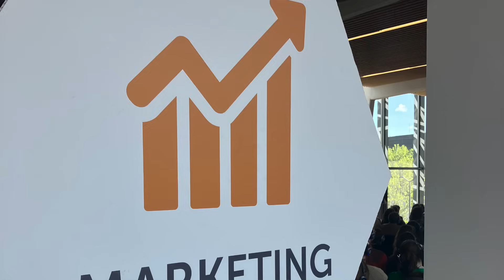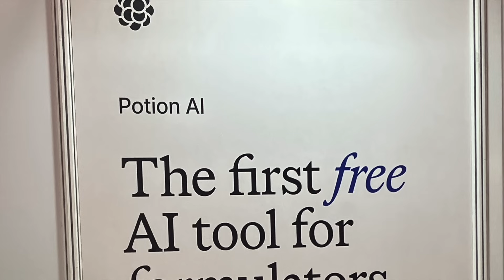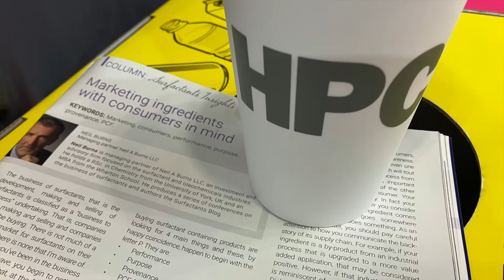In-Cosmetics Paris 2024 - 7 Most Interesting Things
In this 5 minute surfactants capsule, we report live from In-Cosmetics in Paris on the 7 most interesting things that I saw there.
Links to things mentioned in the video below: ⟱⟱⟱⟱⟱⟱⟱⟱⟱⟱⟱⟱⟱⟱⟱⟱⟱⟱⟱⟱⟱⟱⟱⟱⟱⟱⟱⟱⟱⟱⟱